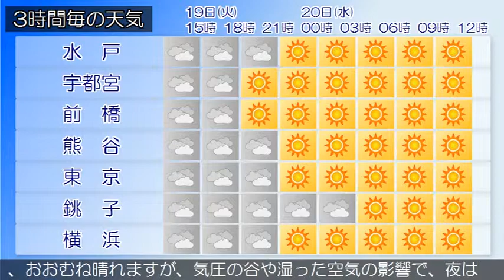2019/03/19 関東地方の天気予報 昼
伊豆諸島南部では、強風や高波、急な強い雨、落雷に注意してください。東京地方では、空気の乾燥による火の取り扱いに注意してください。九州の南に低気圧があって、東へ進んでいます。一方、日本の東には高気圧があって、高気圧の縁を回る湿った空気が関東甲信地方へ流れ込んでいます。東京地方は、曇りや晴れとなっています。１９日は、気圧の谷や湿った空気の影響で、曇り時々晴れとなるでしょう。伊豆諸島では、雨や雷雨となる所がある見込みです。２０日は、高気圧に覆われるため、晴れますが、気圧の谷や湿った空気の影響で、夜は曇りとなる見込みです。伊豆諸島では、明け方まで、雨や雷雨となる所があるでしょう。関東甲信地方は、曇りや晴れとなっています。１９日は、気圧の谷や湿った空気の影響で、おおむね曇りで、沿岸部を中心に雨の降る所があるでしょう。２０日は、高気圧に覆われるため、おおむね晴れますが、気圧の谷や湿った空気の影響で、夜は曇りの所が多い見込みです。関東地方と伊豆諸島の海上では、１９日から２０日にかけて、うねりを伴い波が高いでしょう。船舶は高波に注意してください。